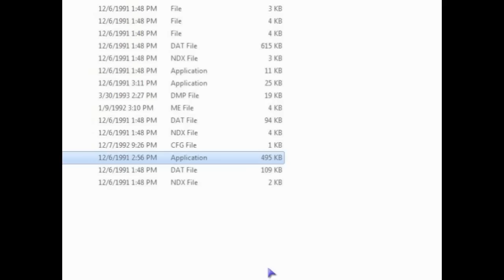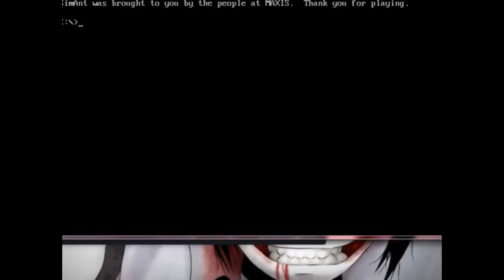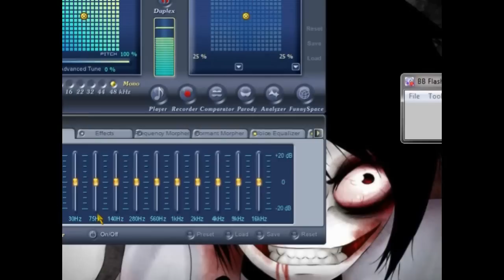Let's Play SimAnt! part 1 - I Am the BEST Ant!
returning once again to my childhood! this time, instead of a pioneer, I'm an ANT!!